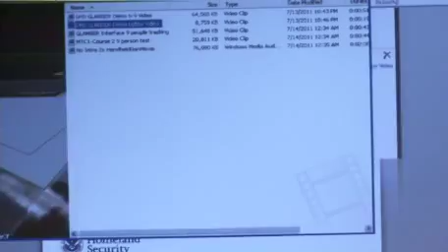Crossroads Briefings - Geolocation and Tracking